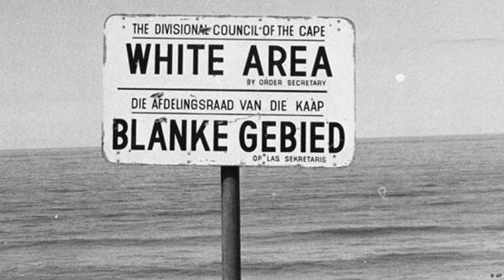Jogos Olímpicos 1976